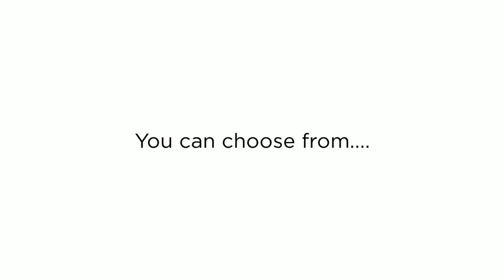Introducing Cliff at Lyons -STAY IN LUXURY IN THE IRISH COUNTRYSIDE CLOSE TO DUBLIN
STAY IN LUXURY IN THE IRISH COUNTRYSIDE CLOSE TO DUBLIN
Cliff at Lyons is a privately owned luxury hotel occupying an unusual collection of historic rose-clad buildings, including a mill and former dovecot, in rural Kildare a 30-minute drive from Dublin.

As the newest member of CLIFF, the property delivers an Irish country experience to complement the Cliff House Hotel on the shores of the Atlantic in County Waterford, and Cliff Townhouse, a restaurant-with-rooms on St Stephen’s Square in Dublin.